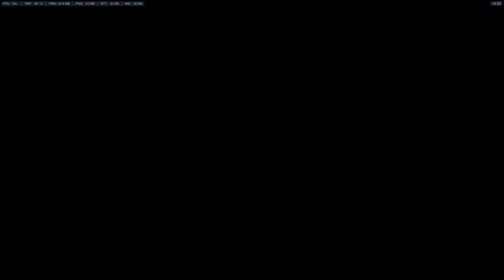Overwatch Gameplay ~ 17.02.2017 ~ 19:13:52